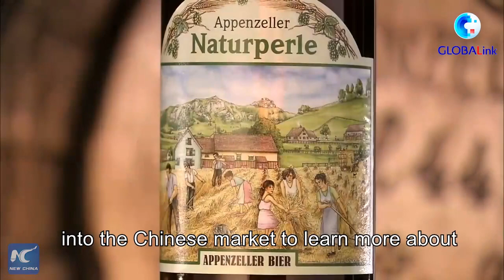GLOBALink | Some Swiss firms are preparing to make a splash in Chinese market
Some Swiss firms are preparing to make a splash in Chinese market.